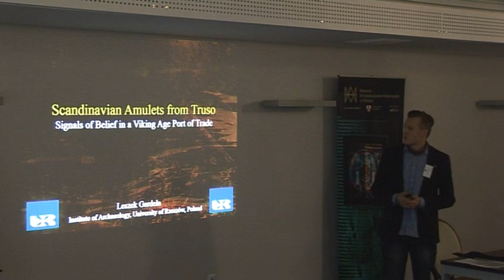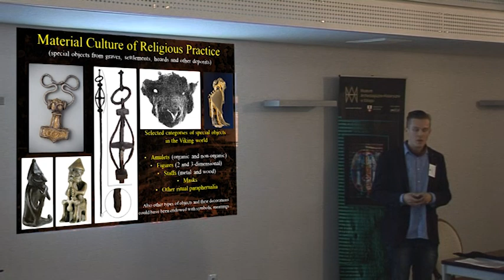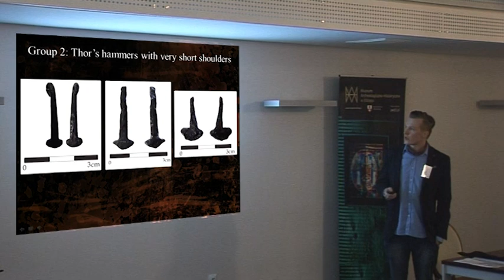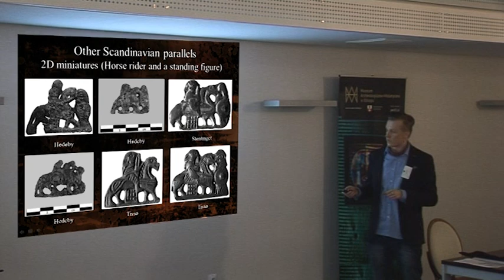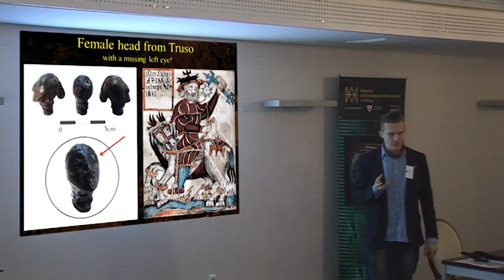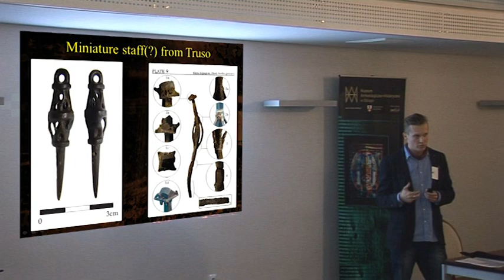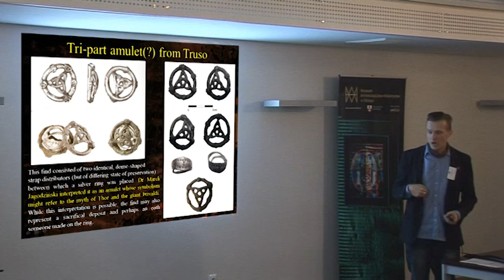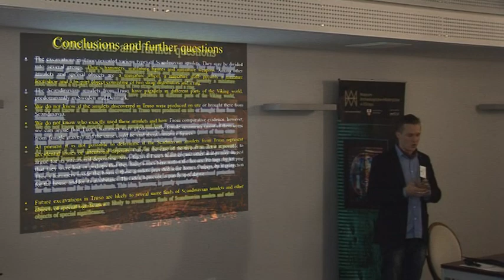Scandinavian amulets from Truso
Dr Leszek Gardeła

Wystąpienie z konferencji "Viking Globalization - Truso from the perspective of Baltic Commercial Centres" , która odbyła się w Elblągu w dniach 18-19 maja 2015 roku.

Lecture form "Viking Globalization - Truso from the perspective of Baltic Commercial Centres" conference that took place May 18th-19th 2015 in Elblag, Poland.

Animacja, realizacja video i montaż | Motion graphic design, cinematography and film editing: Maciek Jagodziński